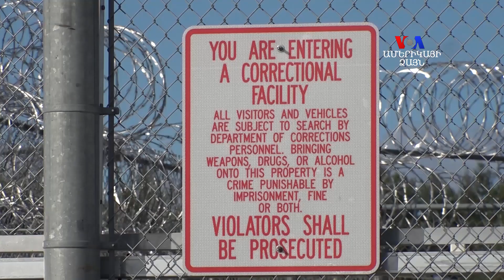ԱՄՆ-ում ընտրելու ի՞նչ իրավունքներ ունեն ներկա ու նախկին բանտարկյալները